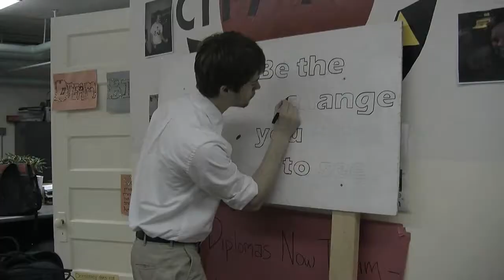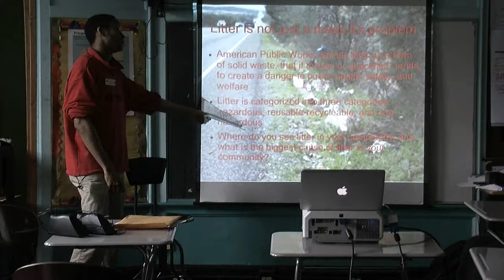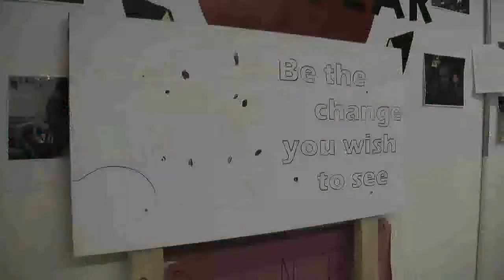Chicago Talent Development High School Clean Up West Garfield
Chicago Talent Development High School freshmen with City Year team members   spent a day cleaning up areas in West Garfield as apart of a beautification service project.